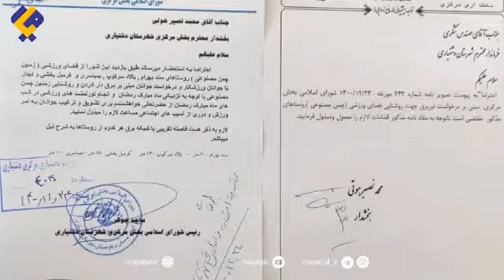چهار چمن مصنوعی چشم به راه رسیدن روشنایی/ مسئولان برق دشتیاری جوانان را دریابید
🔻به گزارش پایگاه اطلاع رسانی میارجل؛ ساجد جوهر رئیس شورای بخش مرکزی شهرستان دشتیاری در گفتگو با خبرنگار میارجل گفت: پانزده تیر برق برای روشنایی چهار چمن مصنوعی روستا های(کرمبل بخشی، سند بهرام، بالاد سرکوپ و بمباسری) نیاز است تا جوانان در ایام ماه مبارک رمضان بتوانند ورزش کنند.
 وی ادامه داد: متاسفانه پیگیری های که بصورت مکاتبه با مسئولین عزیز انجام شده جواب مناسبی دریافت نکرده ایم و جوانان آرزو به دل مانده اند و درخواست ما و ورزشکاران برای روشنایی چمن مصنوعی روستاهای فوق پانزده تیر برق است که امیدواریم هرچی سریع تر این امر محقق شود.
 در این گزارش ورزشکاران هم با خبرنگار میارجل گفتگو کردند و درخواست روشنایی از اداره برق داشتند.

 ✅ میارجل ، رسانه فعالان فرهنگی اجتماعی اقتصادی بلوچستان